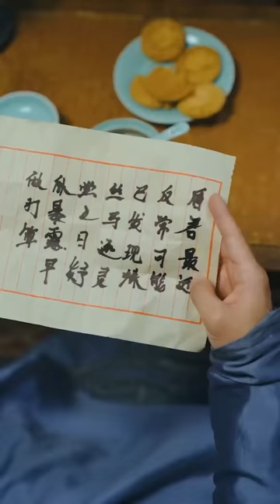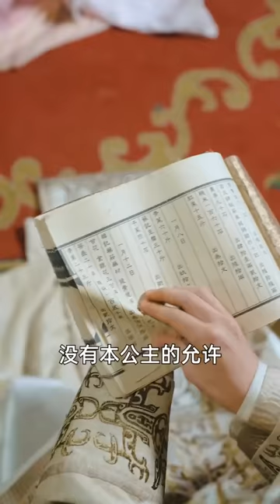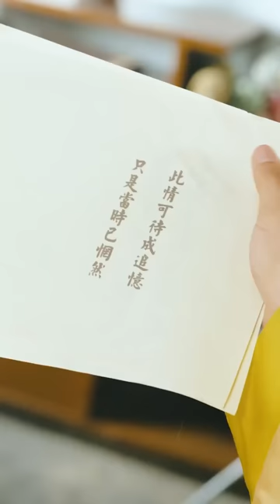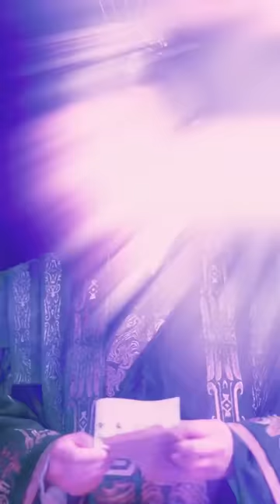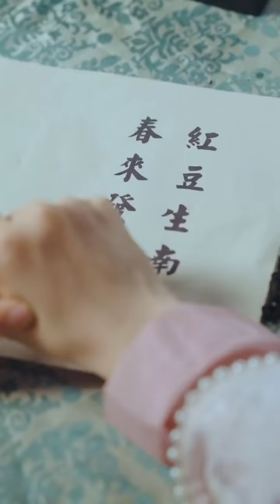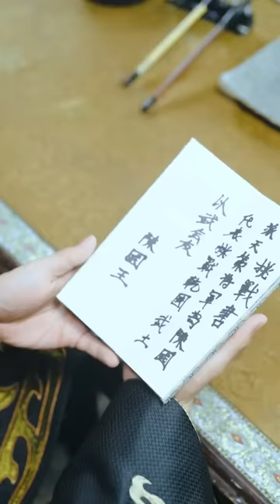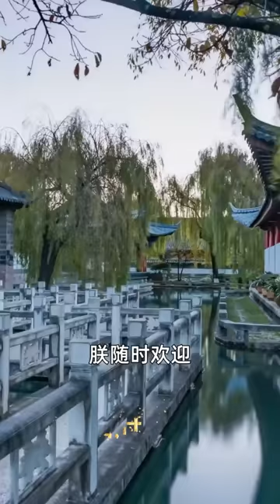穿越短剧《史上最强皇帝》男人意外穿越到古代，并且是个皇帝#穿越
如果你喜歡追劇，記得點個關注哦